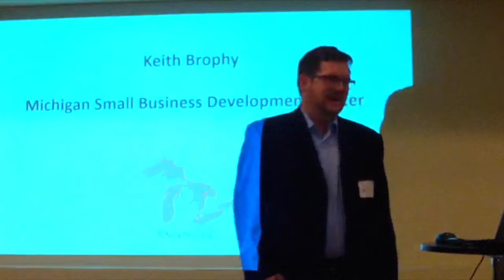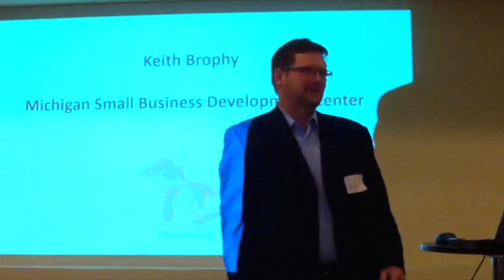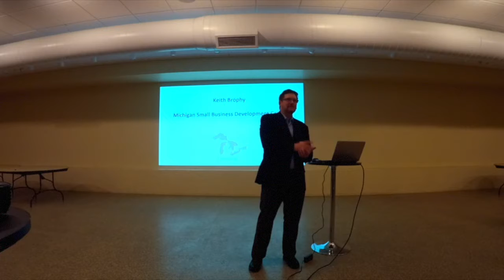Michigan SBDC - TC New Tech January 2017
This video is about January TC New Tech